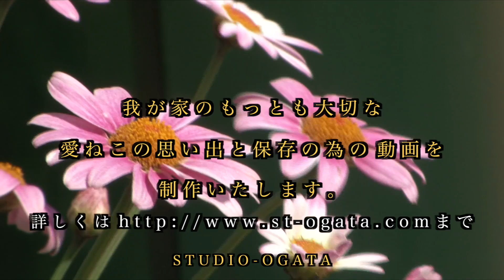STUDIO-OGATA OG-TV 何となく癒される動画 ねこ4 看板ねこ編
癒される動画  ねこ編、 サファリパークの人気の看板ねこ達
ねこの足跡に追われて 子ねこの可愛い足跡に追われてみました撮影 尾形賢